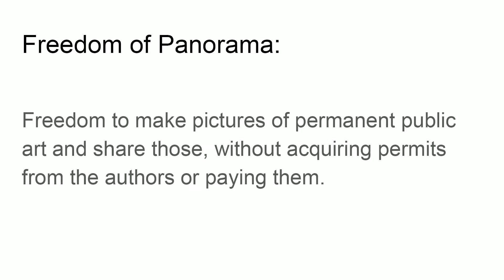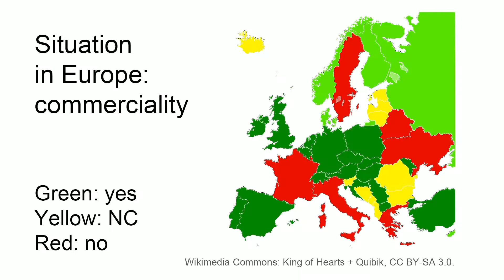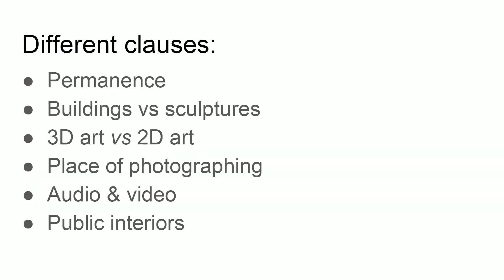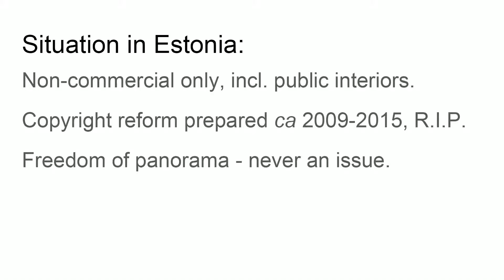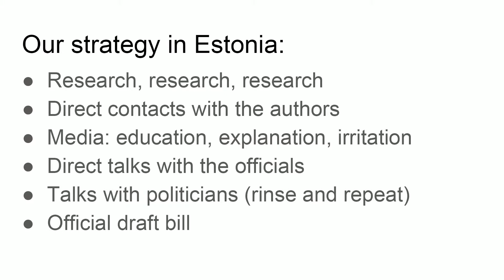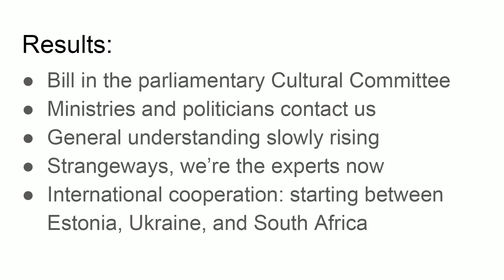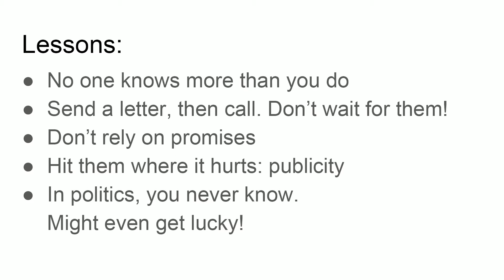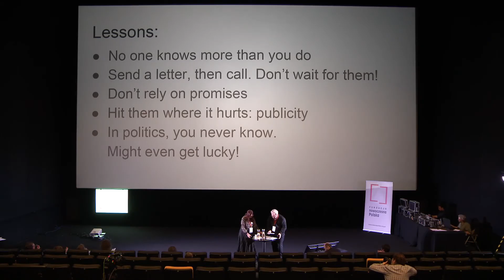Raul Veede and Eva Lepik - Freedom of Panorama and How to Achieve It: Estonia - CopyCamp 2017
Raul Veede (Freedom of Panorama Estonia) and Eva Lepik (Wikimedia Eesti) speaking at 6th international CopyCamp conference

Video under CC-BY-SA 4.0